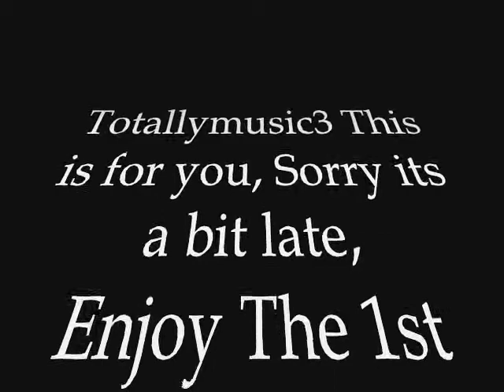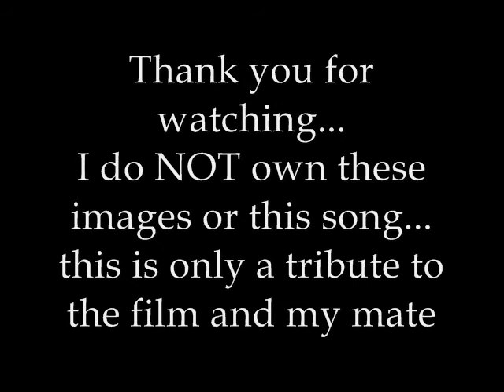Science Fiction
Heres A Vid For My Mate totallymusic3.

I Dont Own This Film, Song or these images, i dont take any cred for them ither